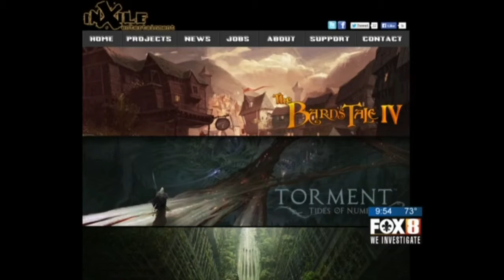October 21, 2015 Video Game Studio WVUE 9 PM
California video game developer inXile to open New Orleans studio.